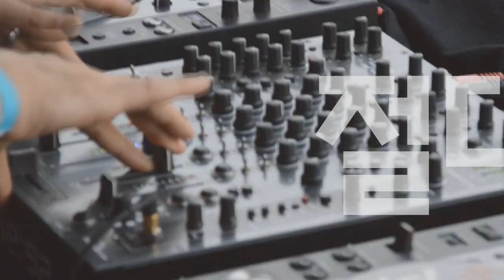깁슨 USA 레스 폴 스탠다드 VS 깁슨 커스텀샵 히스토릭 레스 폴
Gibson Custom Shop Historic 58 Les Paul Standard